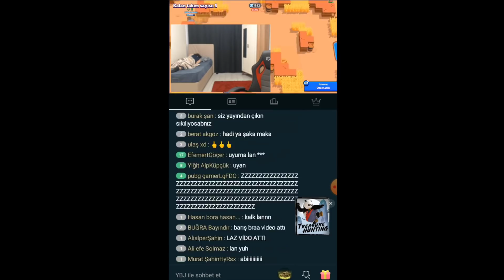BÜTÜN KARAKTERLERİ AYNI ANDA ÇIKARTIRSAK NE OLUR? Brawl Stars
4:30'da CANLI YAYINDAYIM :